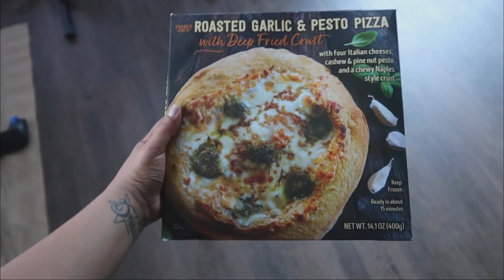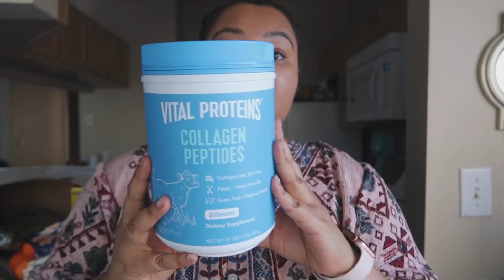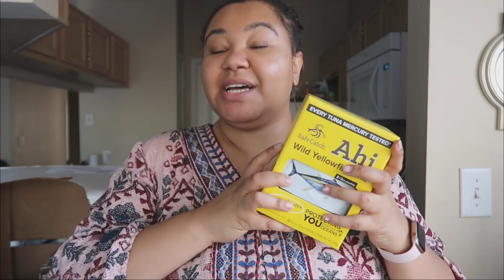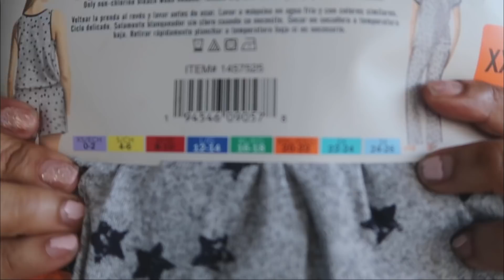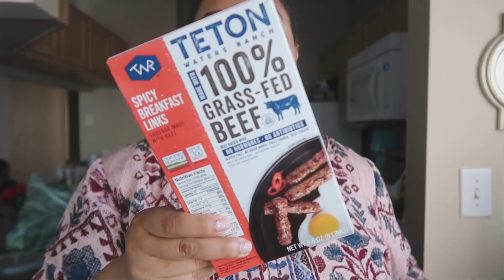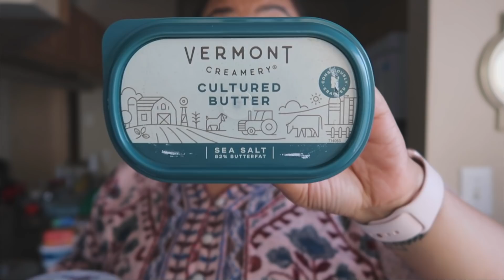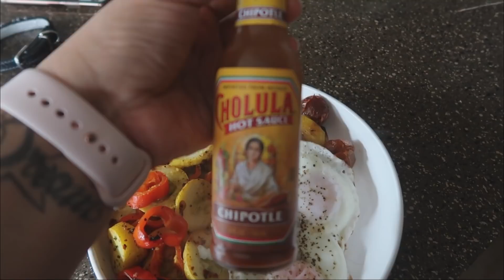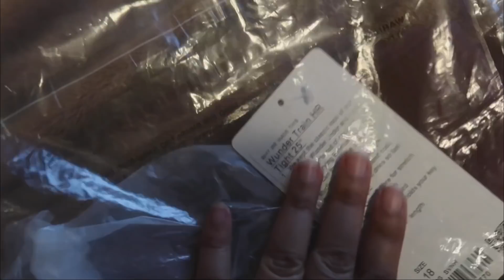How I Cook Eggs | Lululemon Plus SizeTry-on | Costco Haul 2021! | Edyn Weekly Vlog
Connect: edynloveslife

Angela Roi (luxury vegan handbags)
WW (get a free month)

+My Stuff/Mentioned+

I only accept cruelty-free products for review. Sending a product does not guarantee a review, the product must align with my message and I have to love it!

+FTC+
Most products are purchased by me, on occasion products are provided for review (paid & unpaid). All opinions are my own!